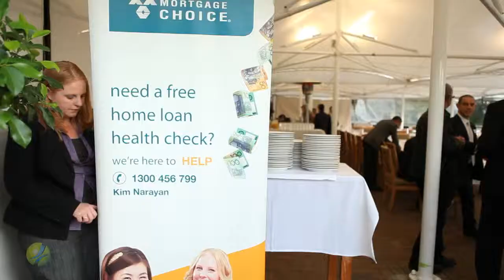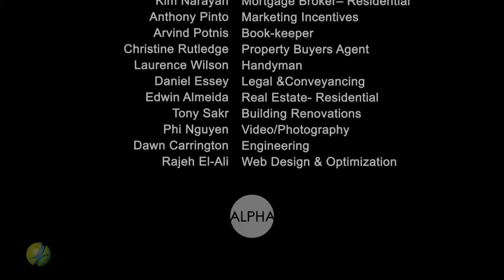BNI Parramatta Alpha: Visitor's Day 7 May 2012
Come meet a team of business professionals who want to refer you work. We meet every Tuesdays, 7:00am at Port Bar Cafe, Parramatta Wharf Great turn out for the Visitor's Day. Business Network International BNI Alpha Parramatta Chapter Visitor's Day 7 May 2012.